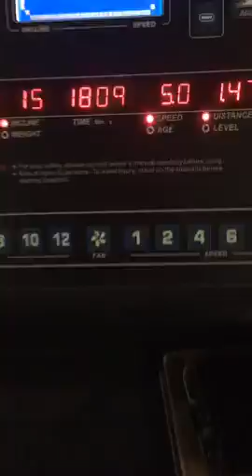Сергей Миронов, ЖГЕМ ЖИР!!!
ВСЕ ПРО ЖИР!!!